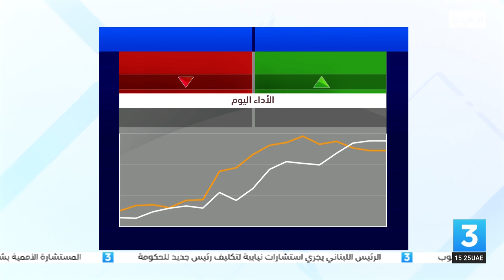نشرة أخبار_الثالثة من مركز أخبار قنوات أبوظبي 23-06-2022